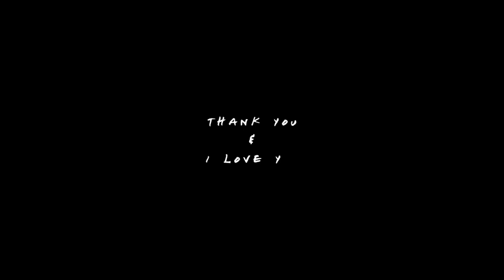dedicated to my friends